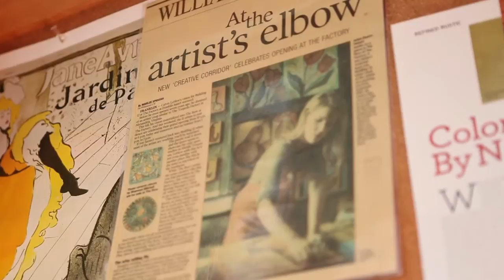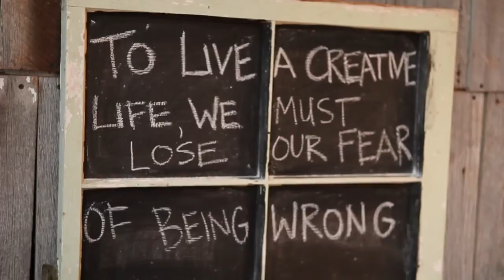Noah University Meet DeAnn Hebert